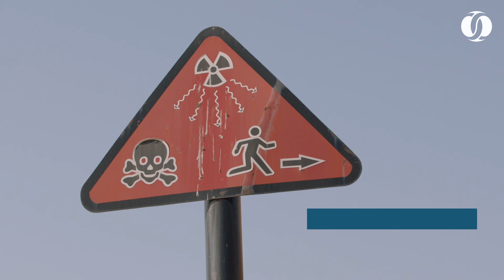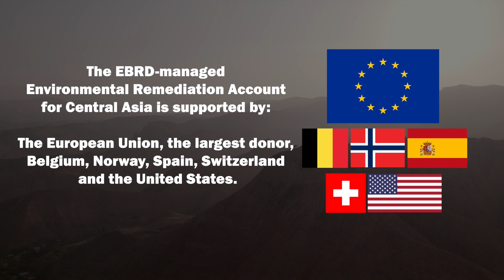Cleaning up nuclear legacy in Kyrgyz Republic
The EBRD manages work to clean up sites in Central Asia that were polluted by the Soviet uranium industry. But a fresh inspection at a former mine complex and processing plant in the Kyrgyz Republic has revealed that a crucial dam is dangerously weak – with almost one million tonnes of radioactive waste at risk of spilling into the regional water supply without warning.

The work is funded by Environmental Remediation Account for Central Asia (ERA).

The ERA, established in 2015 on the initiative of the European Union (EU) and managed by the EBRD, addresses the legacy of Soviet-era uranium mining in Central Asia. The EU is the ERA’s biggest donor, while contributions have also been made to date by Belgium, Lithuania, Norway, Spain, Switzerland and the United States of America.